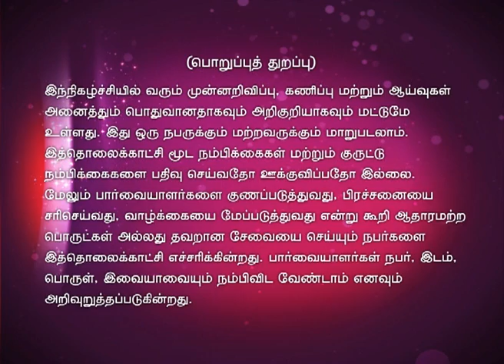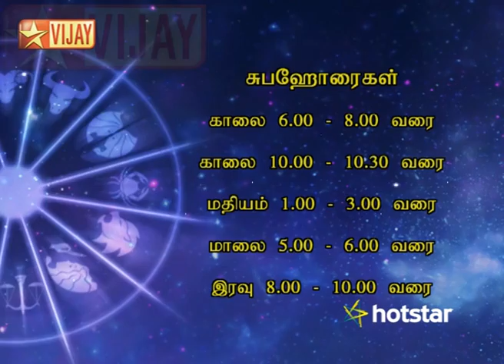Intha Naal 02/13/15